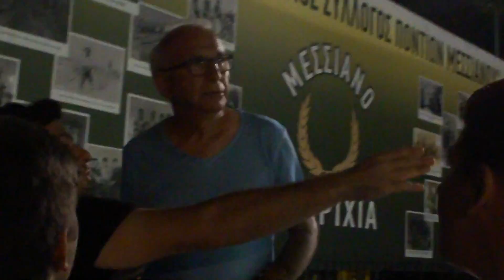MESSIANO GR ( 26a PYRRIXIA MESSIANO 27/7/2015) 04